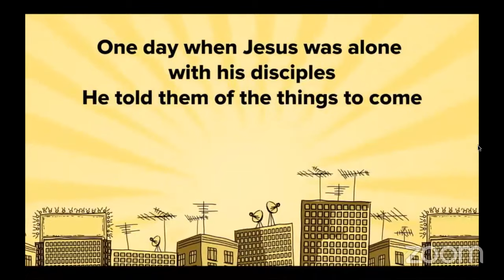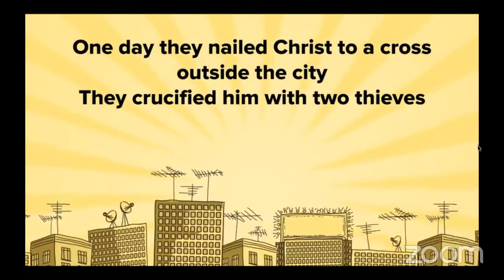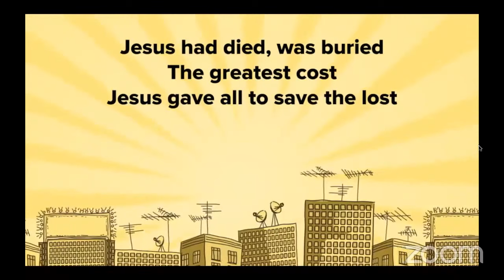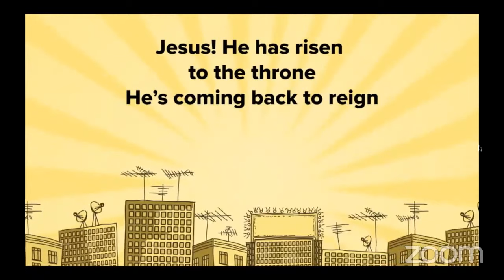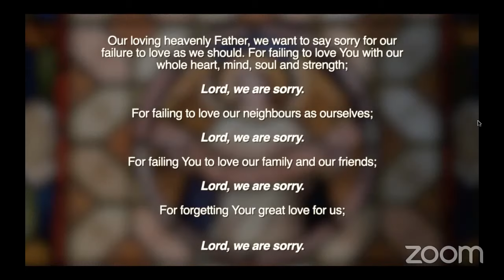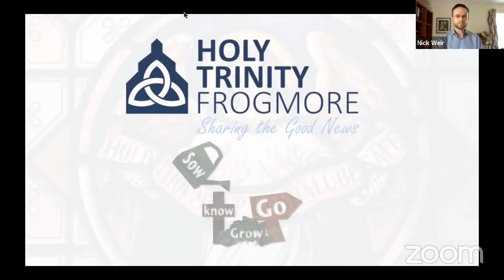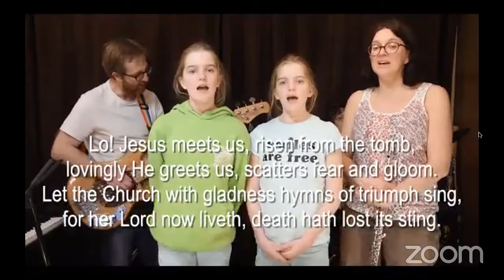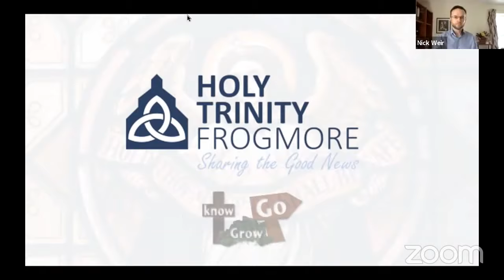10.30am Easter Sunday Service Live Stream - Sunday 12th April 2020 - copy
An Easter Celebration live from the Vicar’s office - with contributions from lots of our church family and a sermon from John 20v19-31.

Consider Christ
Words and Music: Bryson Smith and Philip Percival

Words and music: Awesome Cutlery

Words and music: Edmond L Budbury and George Frederick Handel
Public Domain

All copyright songs reproduced under